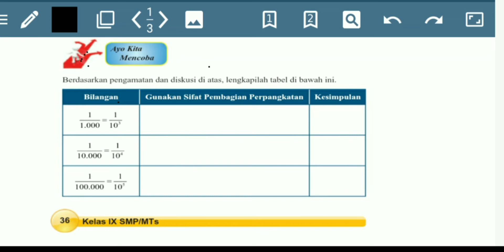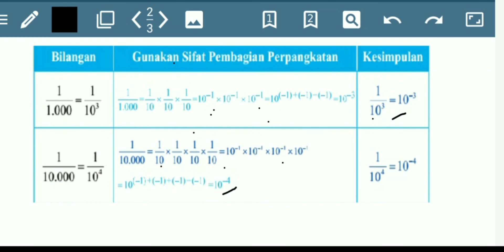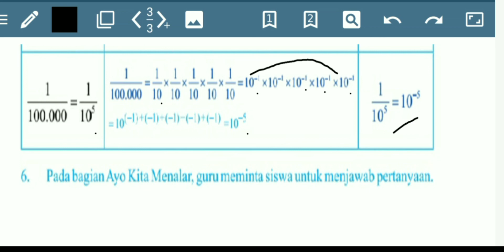Ayo kita mencoba hal.36 | Matematika kelas 9 SMP | Perpangkatan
Membahas ayo kita mencoba halaman 36 matematika kelas 9 SMP tentang Perpangkatan semester ganjil @GUcilchaNEL1964